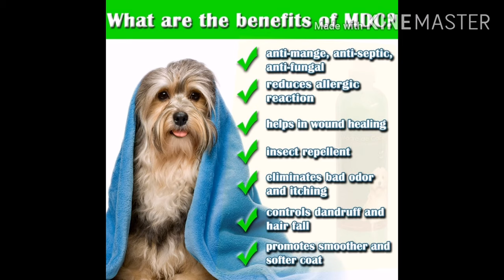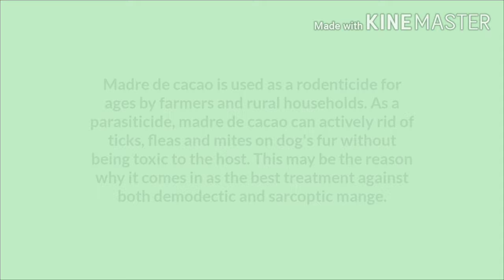HOW TO MAKE MADRE DE CACAO SOAP | HERBAL SOAP | PET SOAP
🌿Madre de cacao is used as a rodenticide for ages by farmers and rural households. As a parasiticide, madre de cacao can actively rid of ticks, fleas and mites on dog's fur without being toxic to the host. This may be the reason why it comes in as the best treatment against both demodectic and sarcoptic mange.🌿